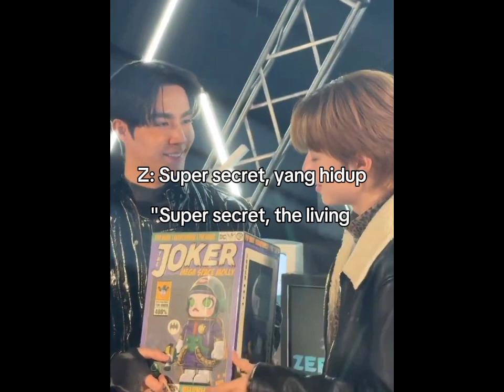(SUB INDO/ENG) DAPAT SURPRISE DARI AYANG😍